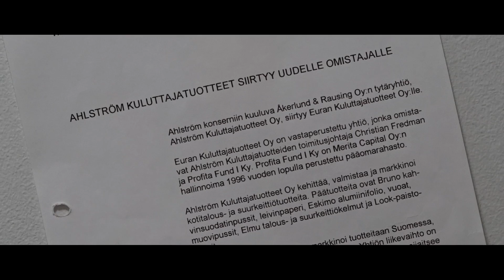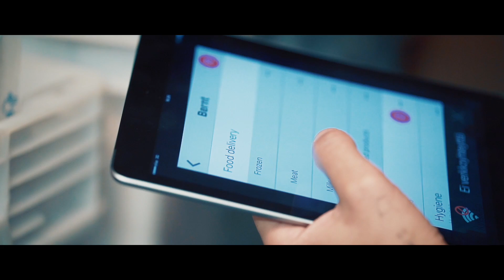Fredman 20 vuotta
Vuonna 2017 juhlitaan Fredmanin perheen 20-vuotista yritystarinaa. Videolla otteita matkasta perinteisestä pk-tuotantoyrityksestä palvelu- ja brändivetoiseksi yritykseksi. Tervetuloa seuraamaan tarinaamme ja tavoittelemaan täydellistä keittiötä kanssamme!